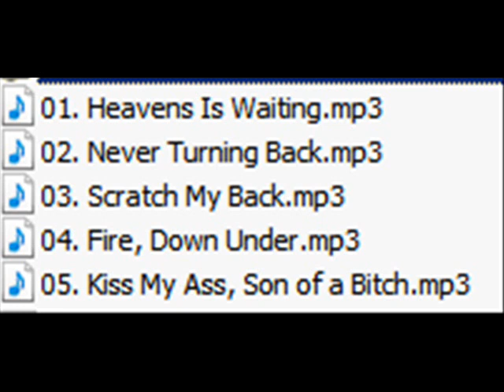Mogg - Never Turning Back